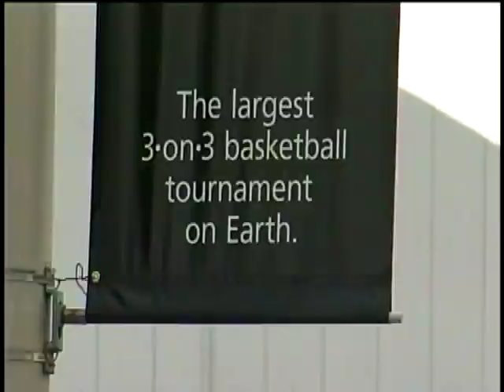Hoopfest breaking attendance records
The world's largest 3-on-3 basketball tournament is getting bigger. Hoopfest organizers say nearly 7,000 teams have signed up, shattering last year's record. KXLY4's Tania Dall reports.